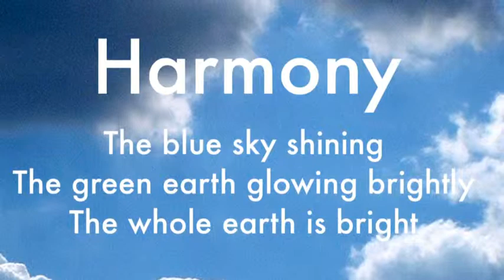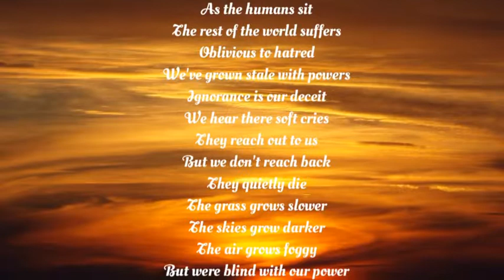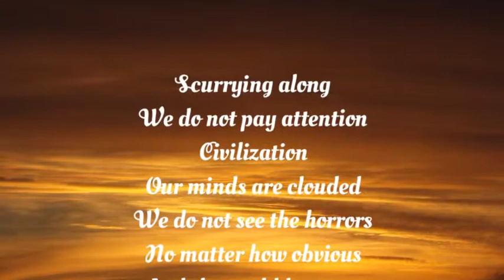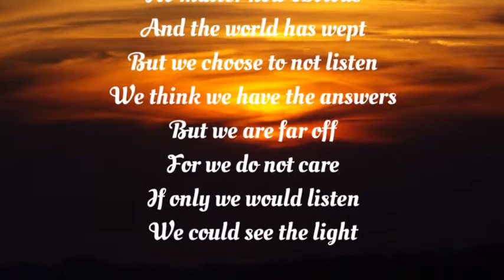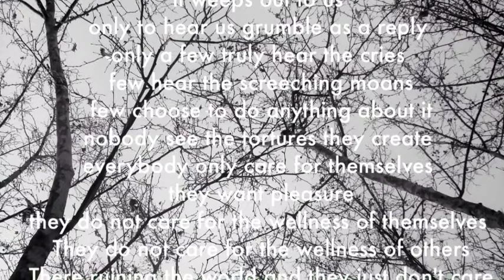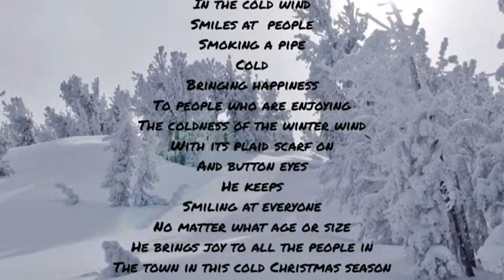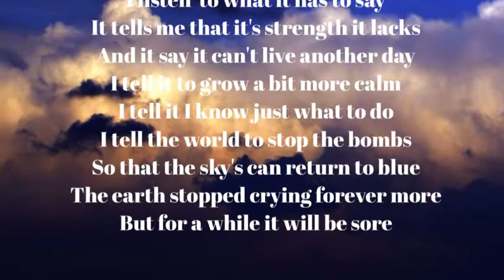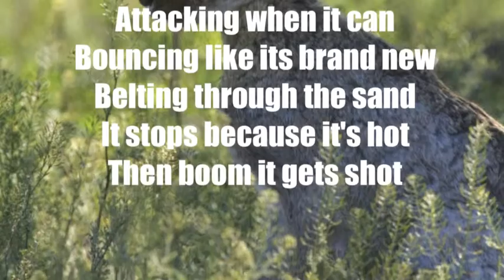Poetry Movie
description